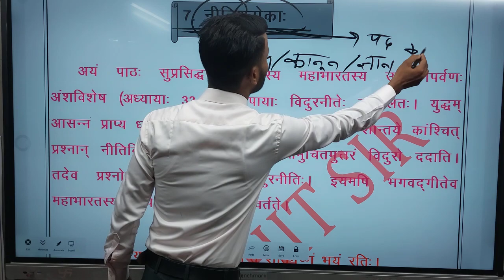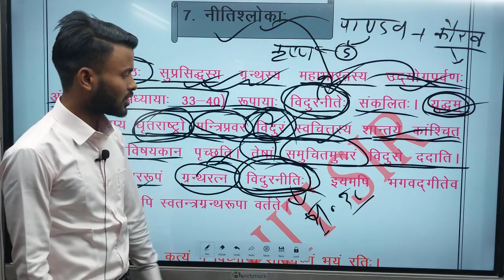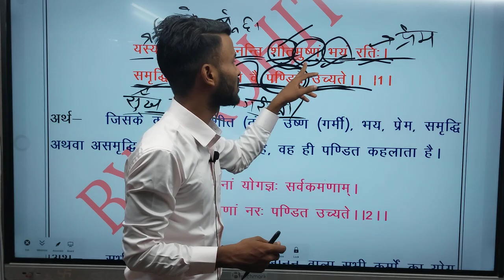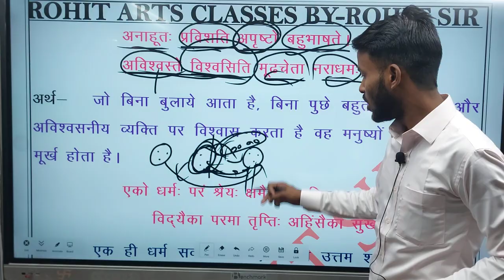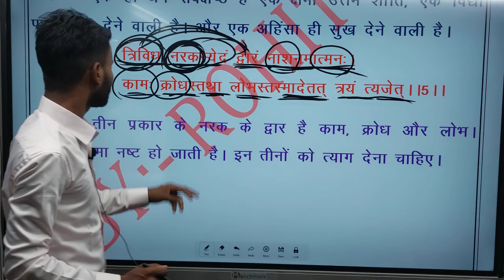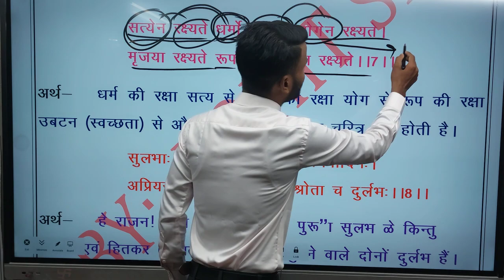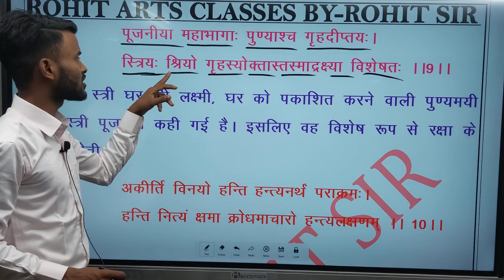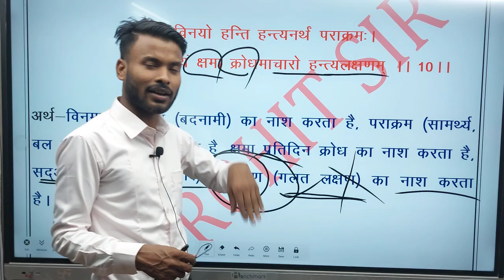क्लास 10th Sanskrit नीतिश्लोक:chapter -7 # Sanskrit class 10th bseb # नीतिश्लोकः पाठ# by -Rohit Sir